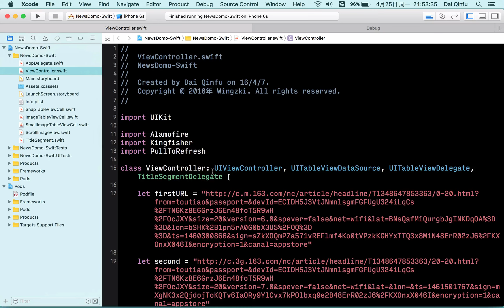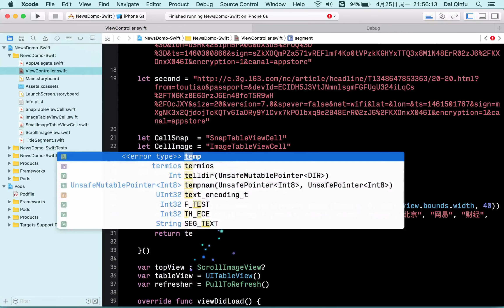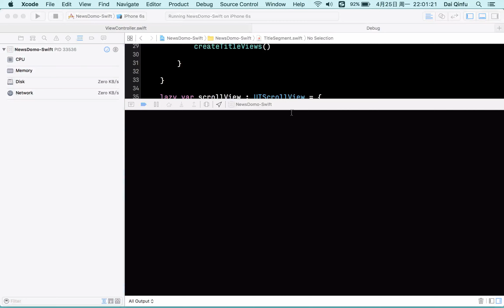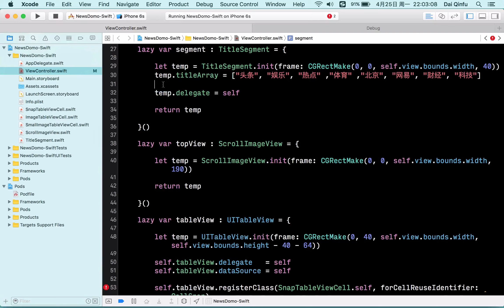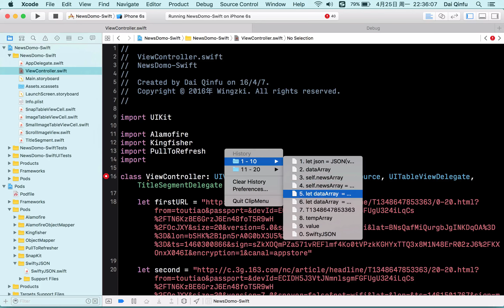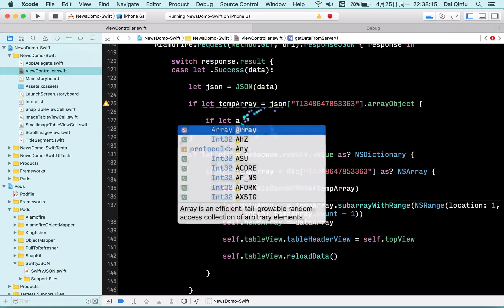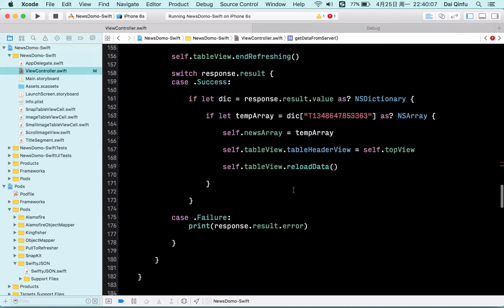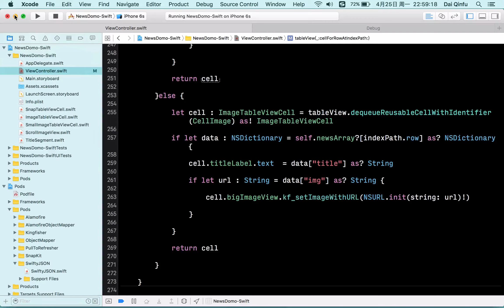UIKit练习-仿网易新闻首页-15.代码优化上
开发一个应用很容易，开发一款便于维护又便于扩展的应用很难。这门课程以模仿网易新闻客户端首页为引子，带你进入到规范化的，工程化的应用开发流程中，在教会你基本的功能及页面的实现的同时也教会你如何写出便于维护的代码。